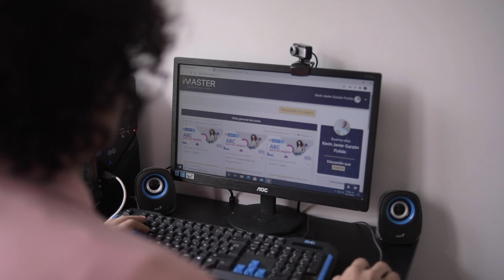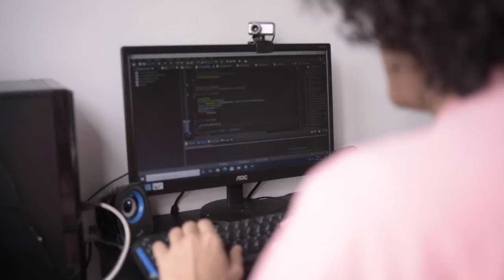Kevin Garzón de Ibagué asegura que la programación puede darle a las personas acceso a los libros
"La tecnología puede aportar en todos los campos, y en la literatura, podría lograr para que más personas pudieran tener acceso a ese bien cultural que son los libros. la educación tiene el potencial para ayudar a los estudiantes a aprovechar las oportunidades", Kevin Garzón.